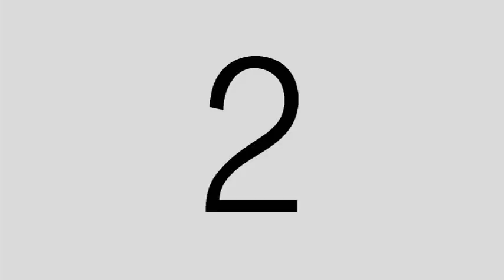Sinh nhật THIÊN KIM 2011